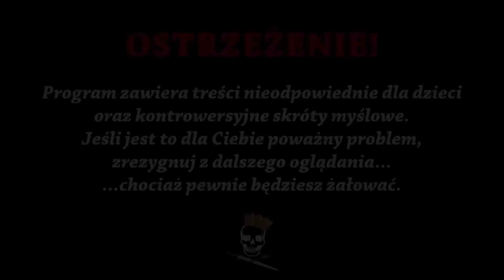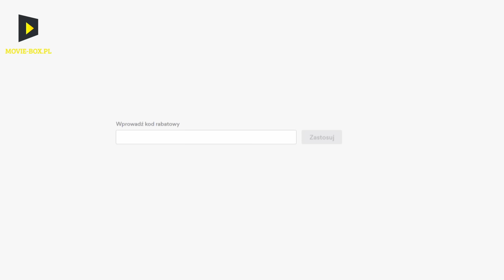Wy-LOT z „raju” - porwania samolotów pasażerskich w PRL-u. Historia Bez Cenzury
kod: historiabezcenzury
Teraz wyjątkowa Promocja Specjalna! 2-letni plan ochronny z ogromną zniżką plus ekstra prezent!

Niedawno przygotowaliśmy dla Was odcinek o ucieczkach pilotów wojskowych z PRL-u. Jeśli ktoś tego odcinka jeszcze nie widział, to warto nadrobić zaległości:
Dzisiaj czas bowiem na ucieczki cywilne i opowiemy Wam o tych, które odbywały się poprzez porwania samolotów pasażerskich. Kto porywał te maszyny? Gdzie najczęściej uciekano? I czemu przy jednej takiej akcji, z interwencją musiał wjechać amerykański transporter opancerzony? O tym wszystkim opowiemy Wam w dzisiejszym odcinku. Zapraszamy do oglądania!

Źródła informacji:
R. Czejarek, Sekrety polskiego lotnictwa
A. Fedorowicz, Słynne ucieczki Polaków 2
J. Molenda, Ucieczki z PRL
J. Skoczylas, W. Lada, Wielkie ucieczki. O ludziach, którzy zbiegli z PRL-u